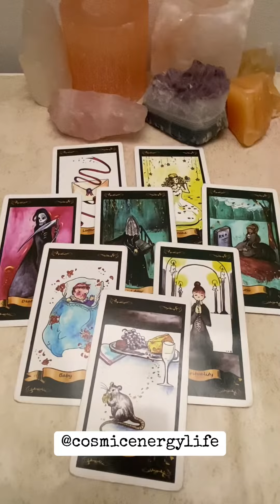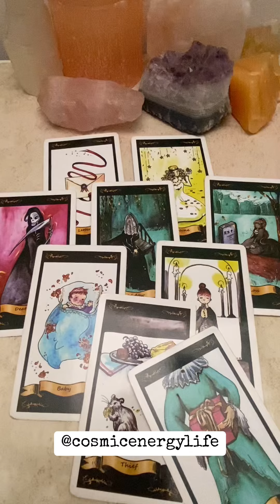Tarot Time Full Moon in Gemini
Happy Native Heritage Day! Tarot Reading for upcoming Full Moon in Gemini, sign up for our remote group Healing this coming Monday and take also advantage of the current Sale 20% discount for products and services with code “thanksgiving”